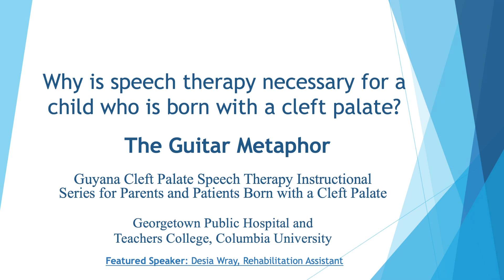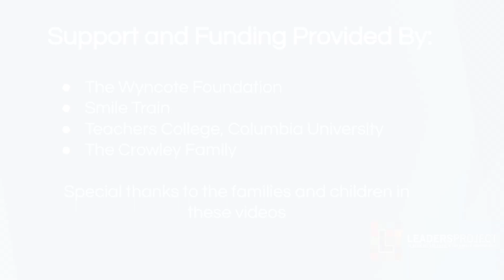The role of the speech therapist and the surgeon with cleft palate: The Guitar Metaphor Guyana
This video describes how the surgeon gives the child a new palate by repairing the cleft palate. But the speech therapist is often needed to show the child how to speak correctly after the palate has been repaired. Desia Wray, Rehab Assistant in Guyana,  describes how the two professions work together. She uses a guitar metaphor to help parents, patients, and other professionals understand the role of the surgeon and that of the speech therapist in cleft palate speech therapy. By repairing the palate the surgeon gives the child a new guitar. But the child does not know how to play the guitar--or use the cleft palate. That is the role of the speech therapist, to show the child how to use that new palate to make the sounds correctly--or to learn how to play that guitar.